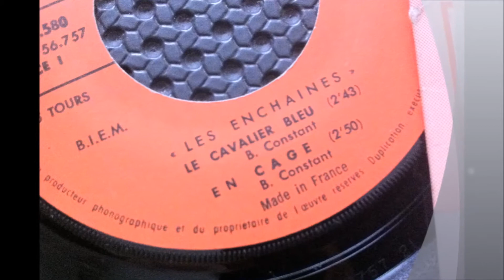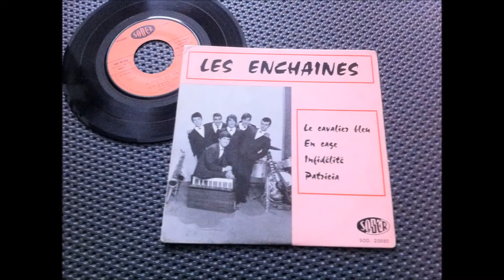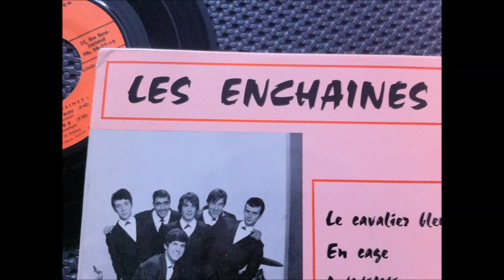LES ENCHAINES , En cage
MUSIQUE ANNÉE 60 / 70 des années sixties
Groupe belge des années 60